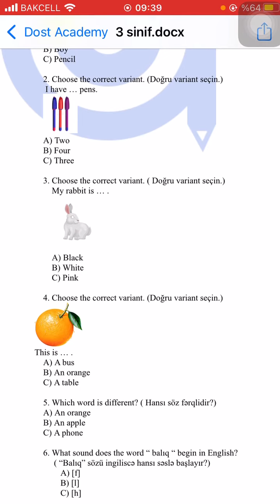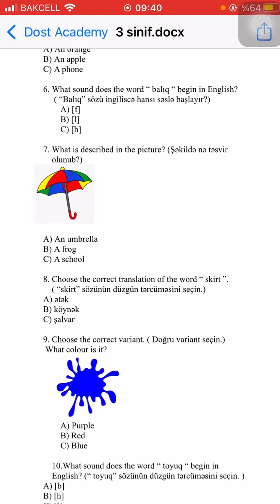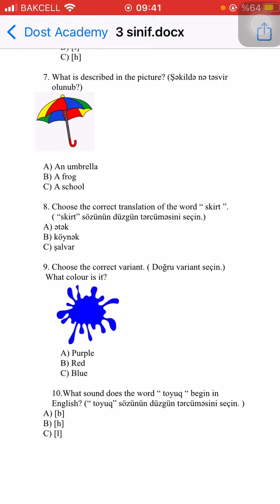DAİM İNCİLƏR İNGİLİS DİLİ 3-CÜ SİNİF (10.10.21)